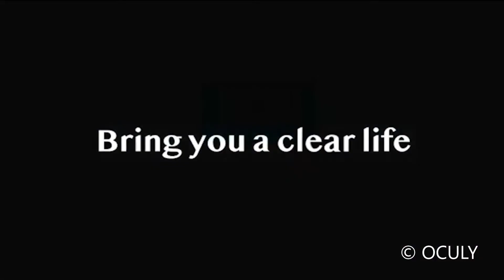Oculy Blue Flter Glasses Live Demo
The average Indian now spends over 7 hours a day looking at a screen. Whether it’s laptops, desktops, tablets or smartphones - Oculy glasses help reduce harmful blue light that can causes eye issues and prevent ideal levels of sleep.

So, if you are using your phone constantly then a convenient way to reduce your harmful blue light exposure is to use our blue light filtered spectacle. Our clear plastic BlueCut lenses have special glare-reducing anti-reflective coatings that also block blue light from both natural sunlight and digital devices. The pack comes with a solid metalic case, lens cleaning solution, good quality microfiber cloth & product authentication card.